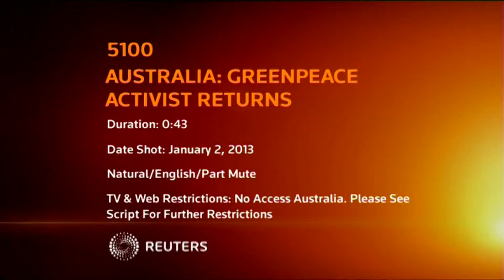AUSTRALIA GREENPEACE ACTIVIST RETURNS